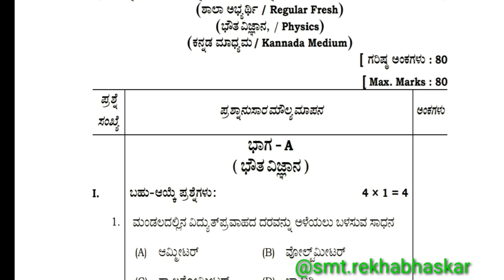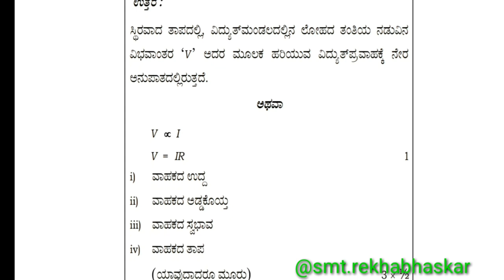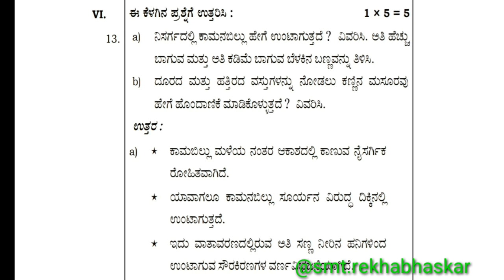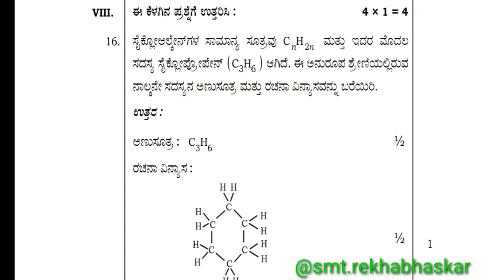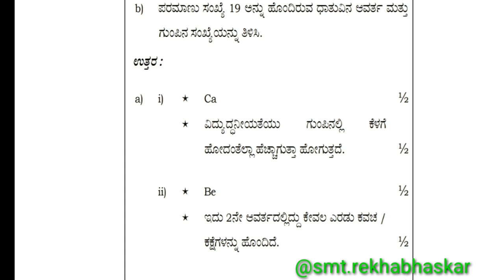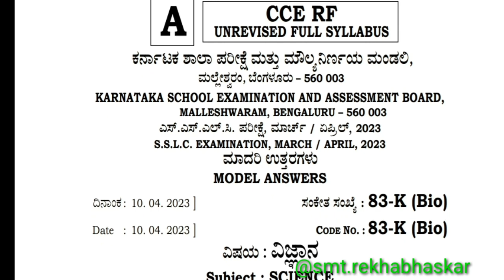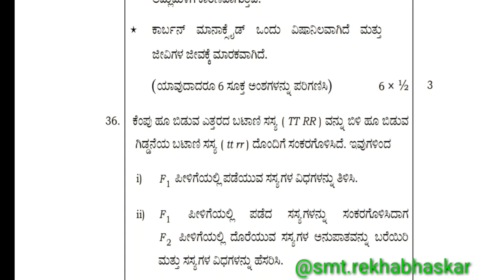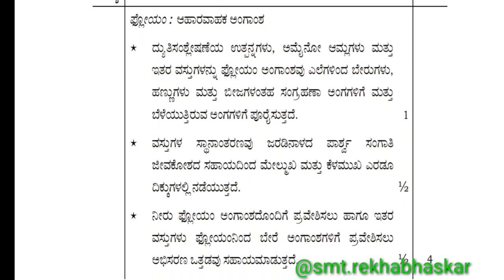SSLC 2023 ವಿಜ್ಞಾನ ವಾರ್ಷಿಕ ಪರೀಕ್ಷೆಯ ಉತ್ತರ/Class 10 Science 2023 key Answer